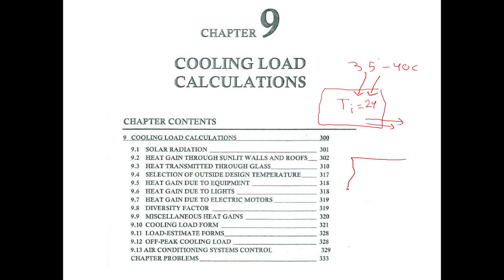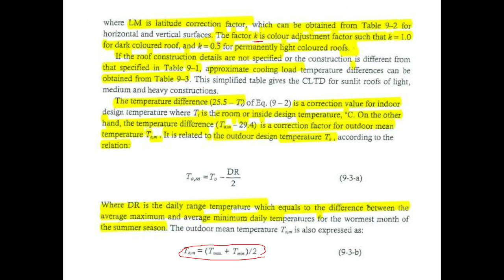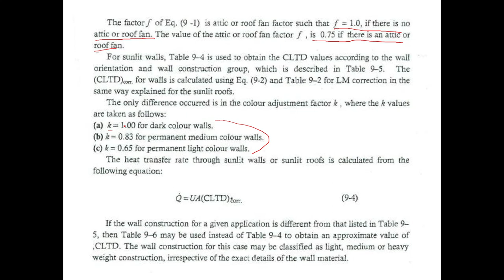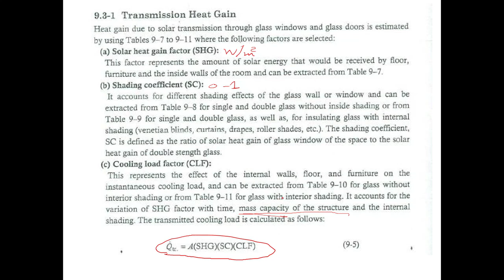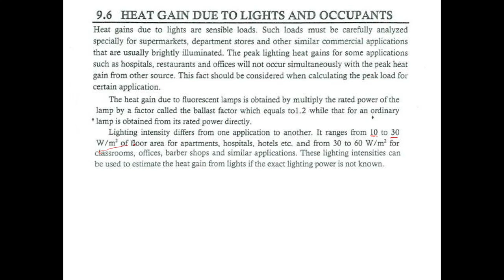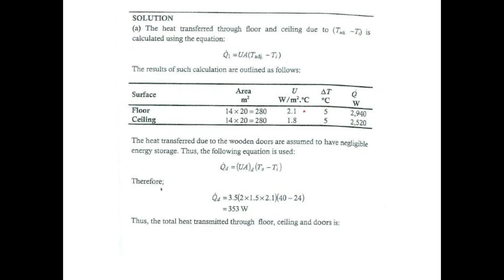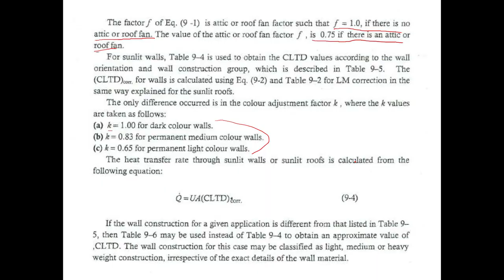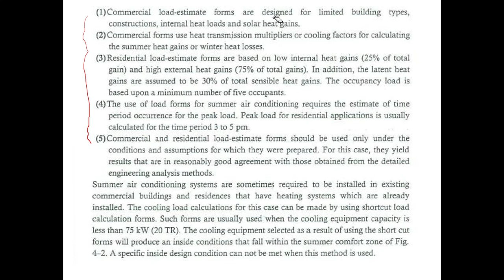Design for energy efficiency Chapter 11 Cooling load